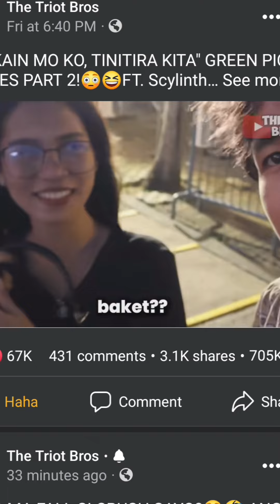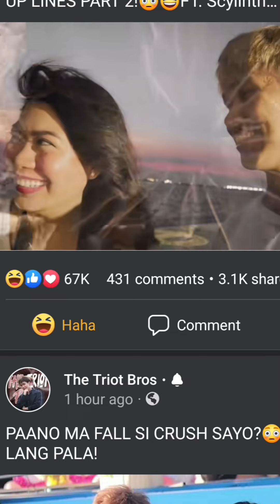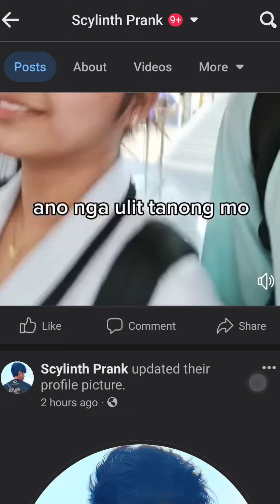Nag collab kami ni THE TRIOT BROS sa MOA, DOUBLE MEANING PICKUP LINES.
Nag collab kami ni THE TRIOT BROS sa moa *mga pakilig content din*, pero habang wala pa sya naghanap muna ako ng kasama, tapos yung dumating na siya, dumiretso na kami gumawa ng content sa moa sea side ng double meaning pickup lines.